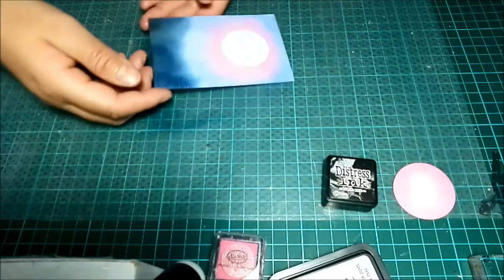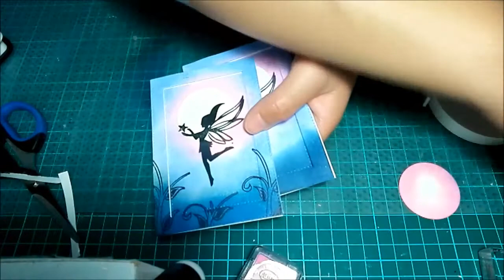Como hacer herramienta para estampar con caratula de CD y queden mas definidos